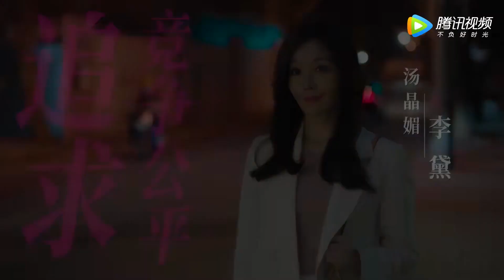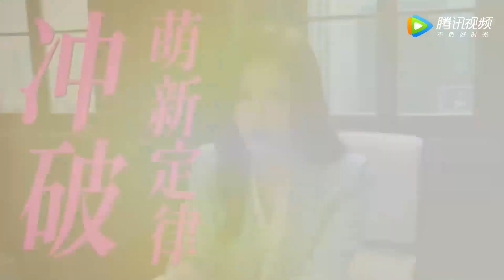阳华发布征婚启事，没想到相亲对象依旧是秦施！【爱的二八定律 She and Her Perfect Husband】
👠 剧名Drama Name:《爱的二八定律 She and Her Perfect Husband 》